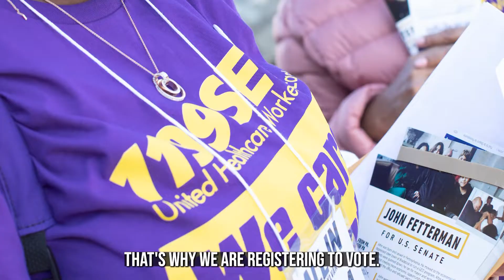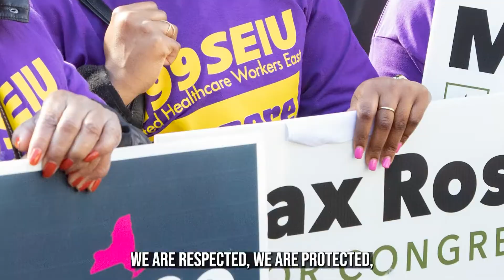It's Time to Elect Home Care Champions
This election we’re knocking on doors and getting out the vote to elect leaders that respect, protect and pay home care workers.